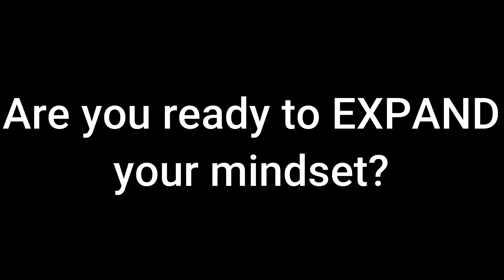Brungle Summary - NutriSoil Special Event June 2021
Hear what participants got out of the NutriSoil Holistic Grazing Management Special Event with Graeme Hand in Brungle